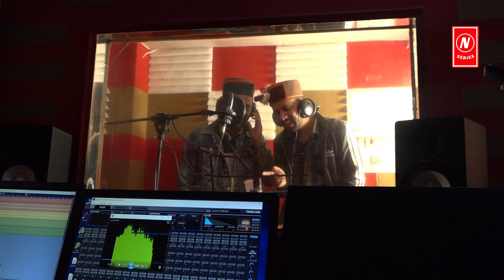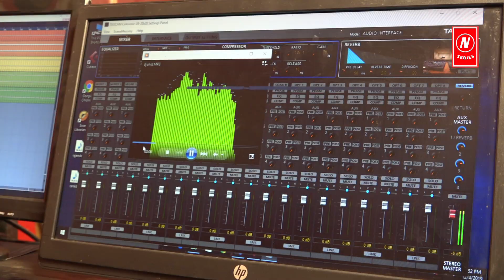DJ SHOT PAHARI SONG STUDIO MAKING VIDEO | SONIYA CHAUHAN | NATI SERIES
ONLINE PARTNER